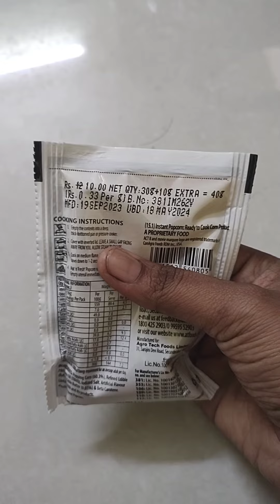Magic butter popcorn preparation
Magic butter popcorn preparation @Aakkuparai